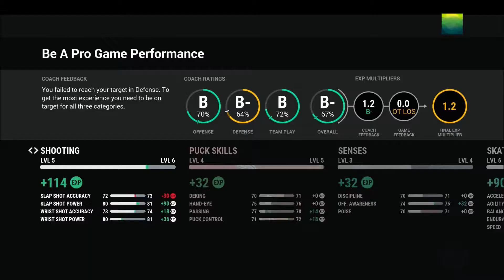NHL Ep 26 Be A Pro The BIG HIT!!